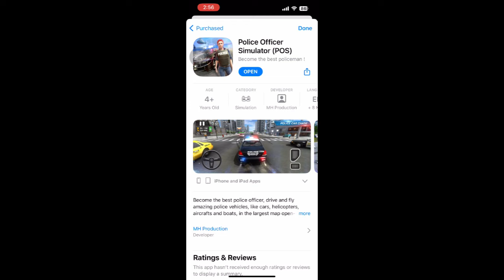iOS Version | Police Officer Simulator Game Review | Crazy Simulator Game for You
Hello Friends, in this Video we Review a Brand New Game 'Police Officer Simulator Game Video Review'

Police Officer Simulator Game Video Review is An amazing game that cannot be ignored. this Free Game is Very Entertaining and Adventure Game,  This iOS Game is Completely Enjoyable & Full HD Game Graphics Also Peoples Enjoy this Game. This Game is Very Special Game on App Store and very Entertaining, Action and endless Missions game, Try Now.